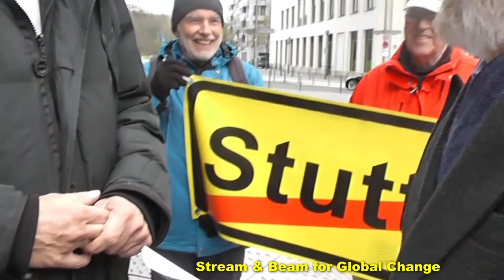S21 DB Tower Übergabe Konzept Umstieg21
S21 - Übergabe des Konzeptes Umstieg 21 an die Deutsche Bahn AG
Berlin Potsdamer Platz DB Konzernzentrale